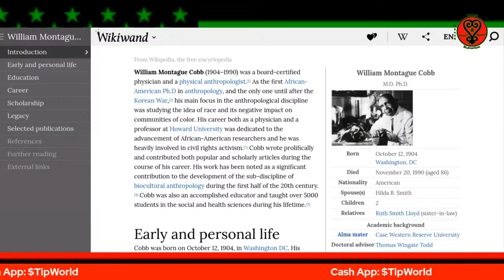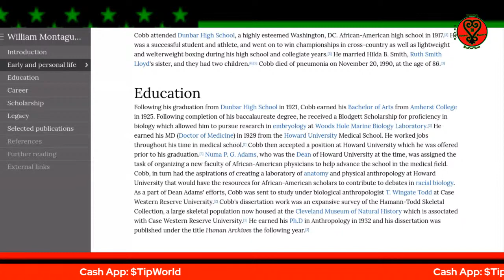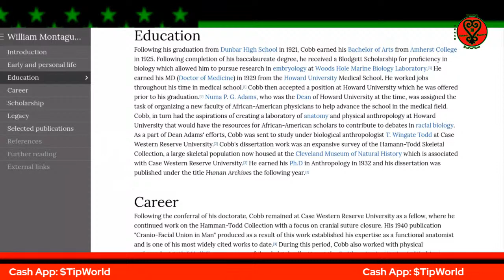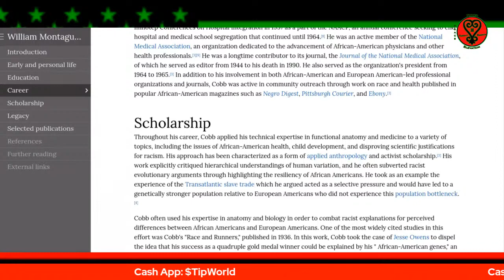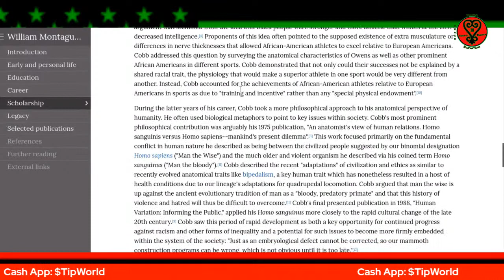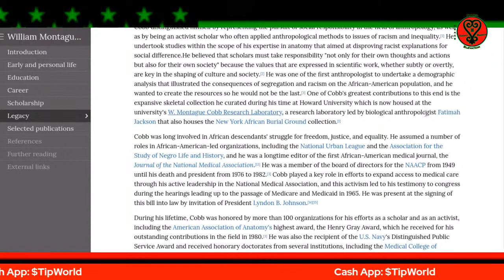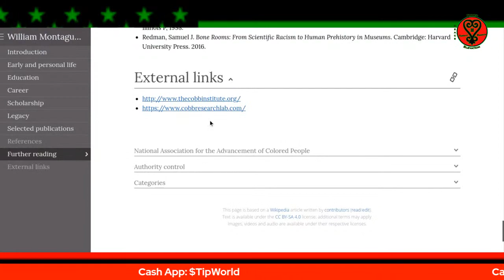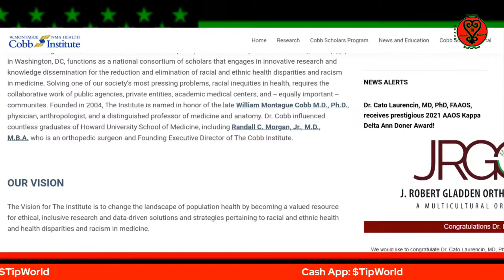Black People in Anthropology Part II: W. Montague Cobb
In this video I will be presenting information about the life and legacy of W. Montague Cobb